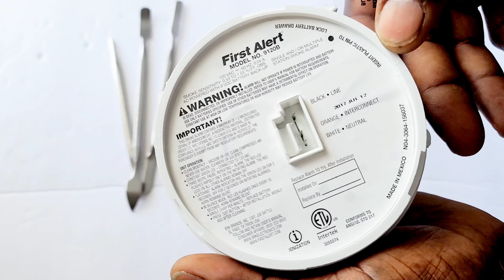what does the inside of a smoke detector look like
A smoke detector is a device that senses smoke, typically as an indicator of fire. Commercial smoke detectors issue a signal to a fire alarm control panel as part of a fire alarm system, while household .